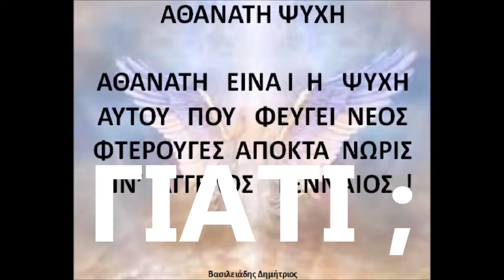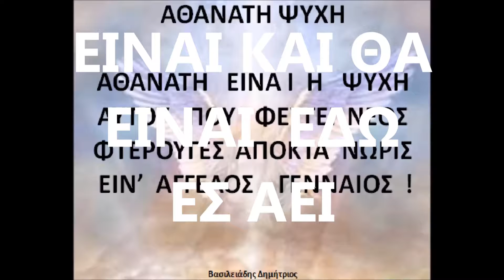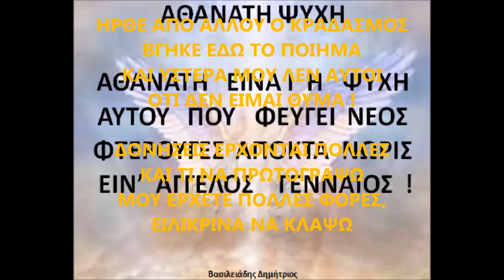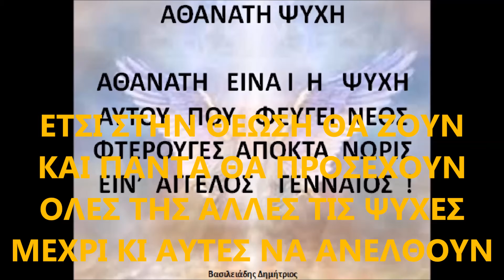ΚΑΛΟ ΤΑΞΙΔΙ ΕΥ ΑΓΕΛΕ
ΑΦΙΕΡΩΜΑ ΣΤΗΝ ΜΝΗΜΗ ΤΟΥ ΕΥ ΑΓΓΕΛΟΥ ΑΠΟΣΤΟΛΑΚΗ  ΠΟΥ ΤΕΛΕΙΩΣΕ ΤΗΝ ΑΠΟΣΤΟΛΗ ΤΟΥ  ΝΩΡΙΤΕΡΑ ΑΠΟ ΟΛΟΥΣ ΕΜΑΣ !!
ΚΑΛΟ ΤΑΞΙΔΙ  ΑΔΕΡΦΕ  !!
ΕΙΘΕ Ο ΑΓΩΝΑΣ ΠΟΥ  ΕΚΑΝΕΣ ΝΑ ΑΠΟΔΩΣΕΙ !!